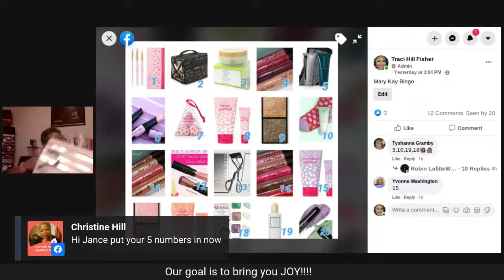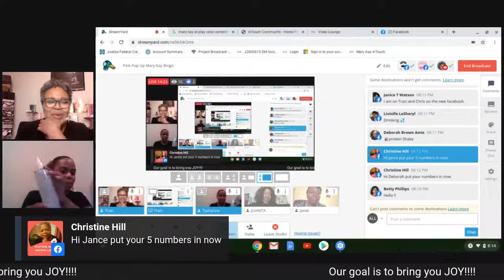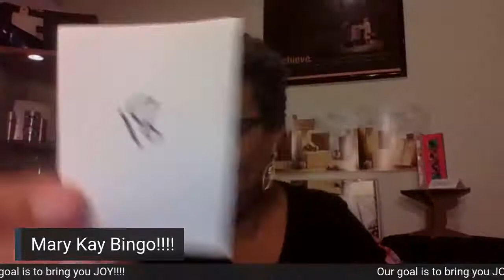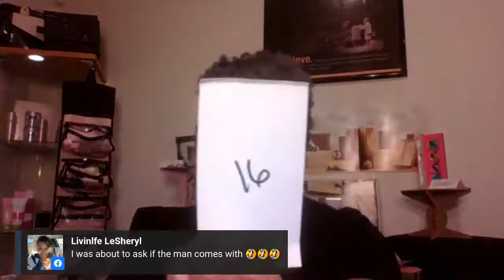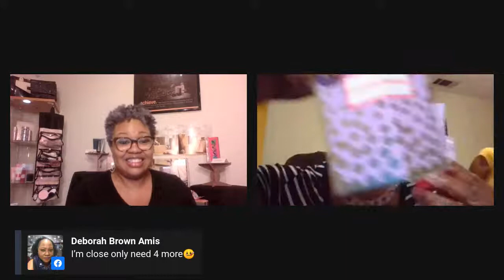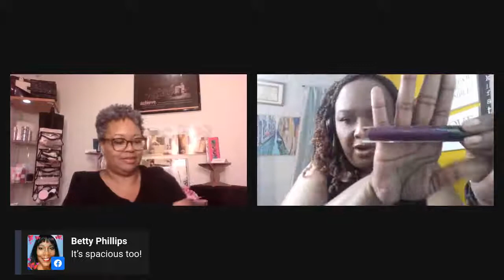Pink Pop Up Mary Kay Bingo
Join us for some fun games and product info!! Choose 5 numbers and comment with them before the game begins and when we call your numbers you win!! Invite your friends to join in the fun.